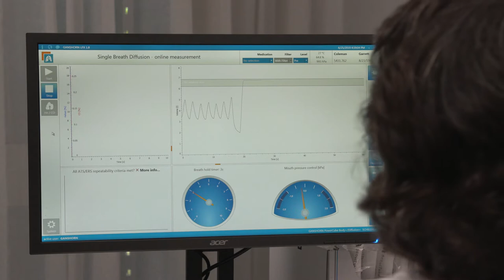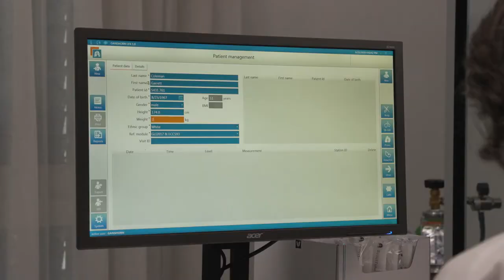GANSHORN PowerCube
GANSHORN PowerCube Body+  Bodyplethysmography